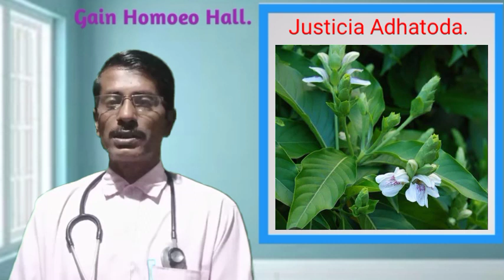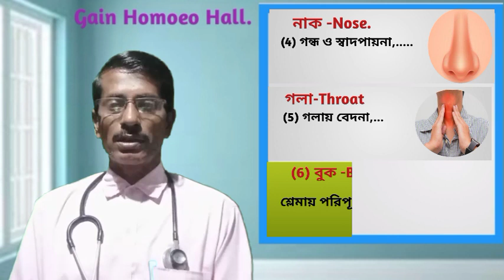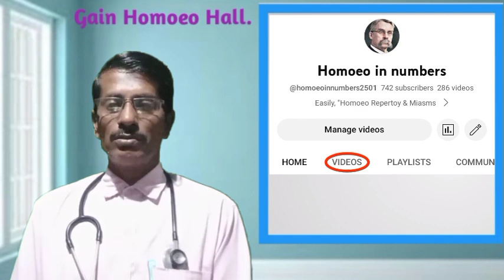(353) জাস্টিসিয়া-এঢা শক্তিশালী এন্টি- বায়োটিক হোমিও ঔষধ-Justicia Adha powerful antibio-- medicine.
"Justicia Adhatoda" is a powerful antibiotic medicine for colds & cough. Its uses, explanation, symptoms, power, dose etc.